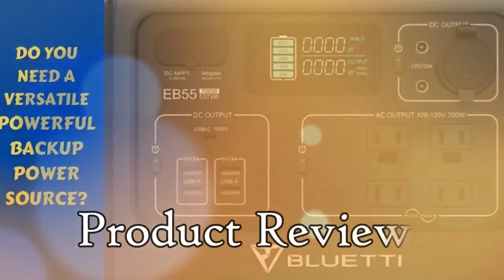How To Create Double Counter Space In A Box Van With DIY Shelves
I made a diy shelves for over my kitchen counter which doubled my counter space in my box van.

This channel is all about Disabled Nomad Life.  I am a solo nomad woman who lives in a Box Van on a tight budget.  My Nomad life started in a car from childhood.  Now I share my life and journey while trying to teach, encourage, motivate and inspire others to find love, joy and peace in their circumstances, whatever they may be.  I share stories, Poetry, DIY's and How to dos.  I discuss topics on my live streams and I interview others and do tours of people living the RV and Nomad life. I also share scenic videos of places and things I see on my journey. I enjoy questions and comments and try to address these.  I discuss health, preparedness, struggles, depression, off-grid life, boondocking and travel.  I am a work in progress and life is about changes.  I do my best to embrace the changes.  I share the changes I make in my life and my home as I progress in my life.

Amazon wish list
Shipping address only
Nadine Lugton 621 W Riverside Dr.  #531  Parker Arizona